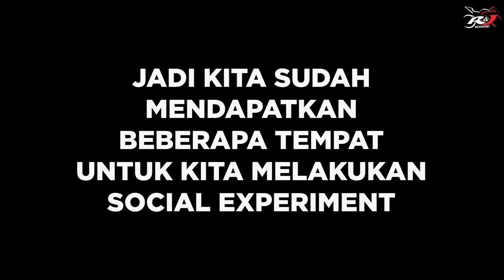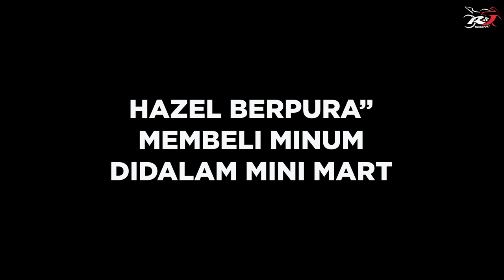TUKANG PARKIR MARAH" KARENA ANAK SMA BAWA MOGE GABAYAR PARKIR!